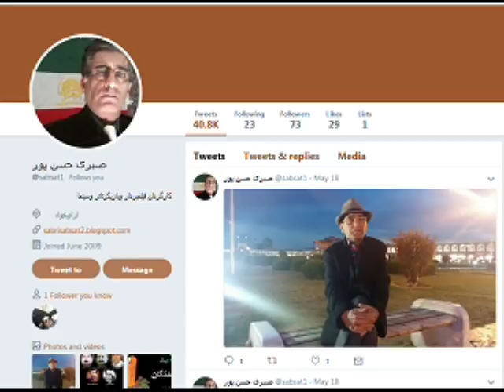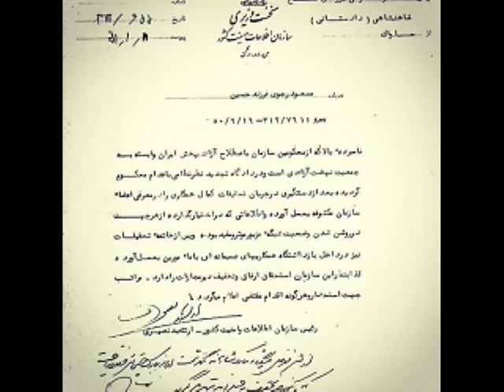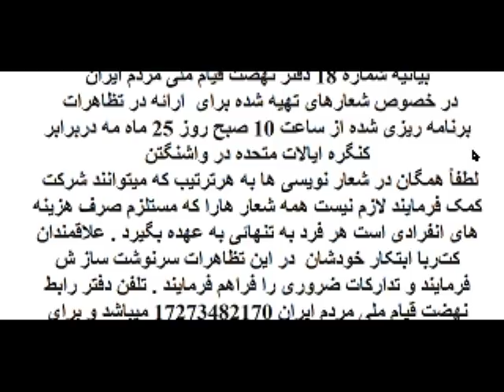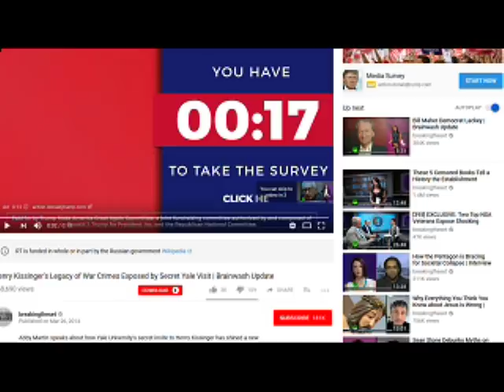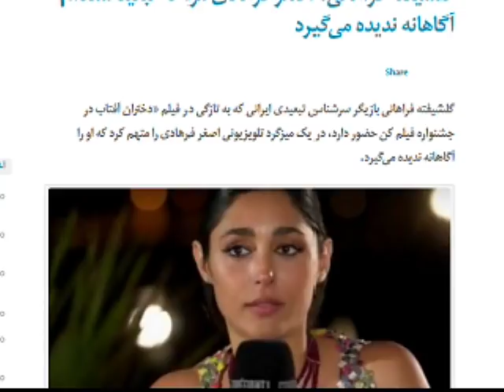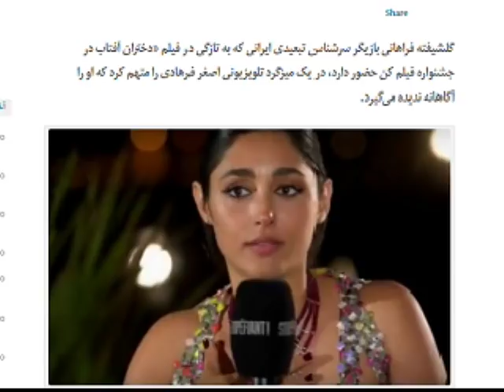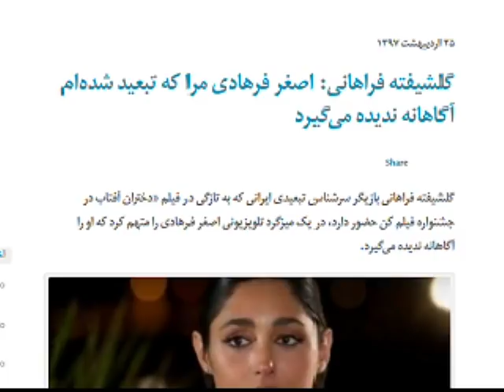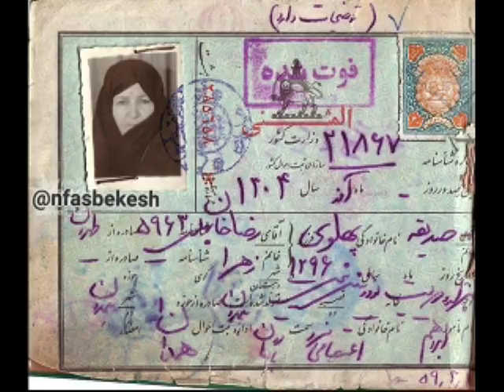Sorbi 2018 - 05 - 21 * Persian TV * Mardom TV usa * ​سربی با مردم ​